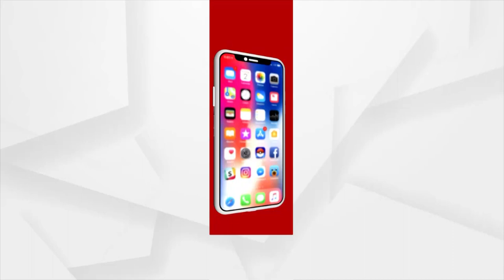School teachers protest against Odisha government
School teachers protest against Odisha government in Bhubaneswar.